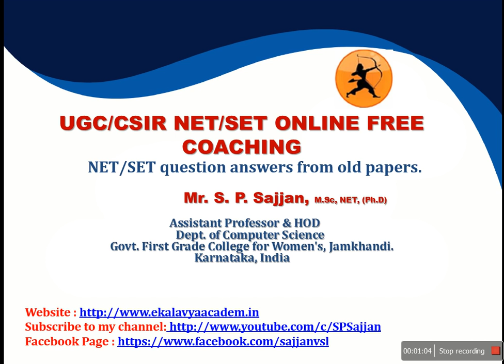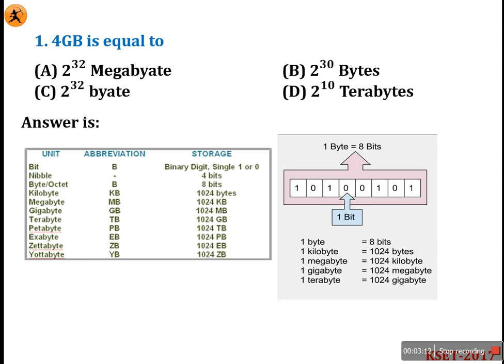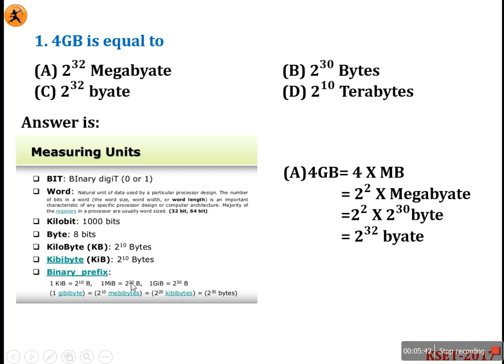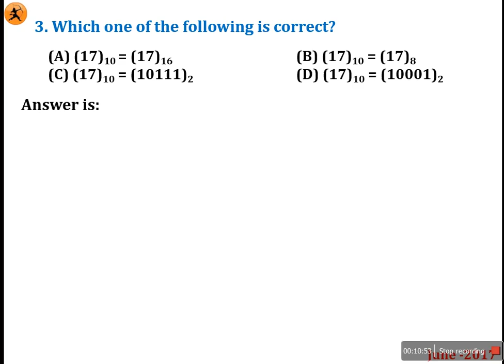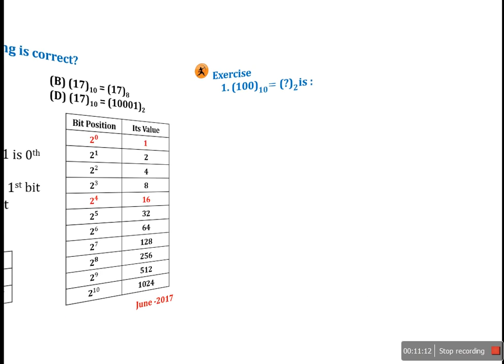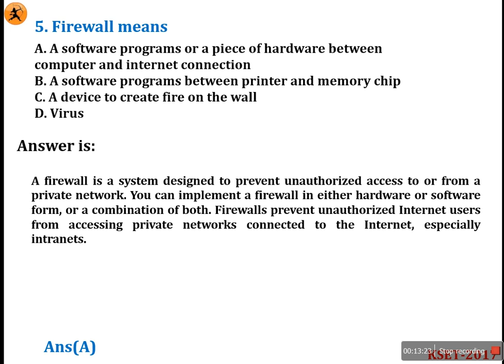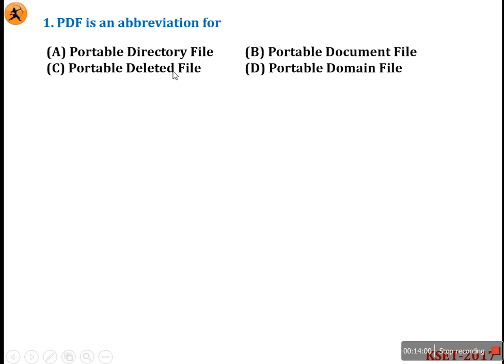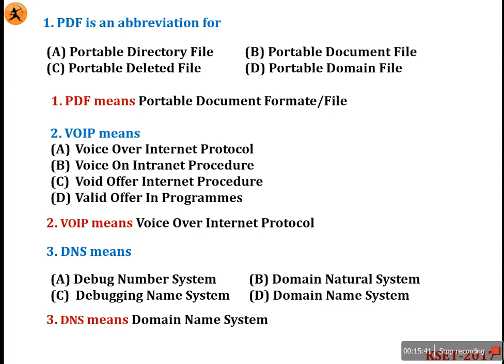KSET QP SOLUTION Dec 2017 Part-I(Continue...)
This class is to help students giving UGC NET JRF exam. We will share tips and tricks which you can use during the examination as well as guide you on how to effectively revise for the exam.

My Products[4* rating Books]

1. UGC-NET/JRF/SET solved previous years question papers from J2015 to J2018

2. UGC-NET/JRF/SET solved previous years question papers from 2004 to 2014

3. UGC-NET/JRF/SET SUBJECT WISE Computer Science and Applications PAPER-III - Solved previous years question papers from 2012 to 2016

4. UGC-NET/JRF/SET Cs SUBJECT WISE PAPER-II solved previous years question papers from 2004 to 2016 computer science and applications

5. NTA UGC NET/SET/JRF: Teaching & Research Aptitude Paper 1